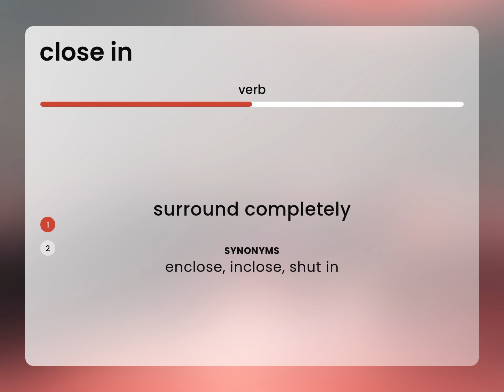Close in | meaning of CLOSE IN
Definition of CLOSE IN

Susan Miller (2023, March 7.) What is Close in definition?